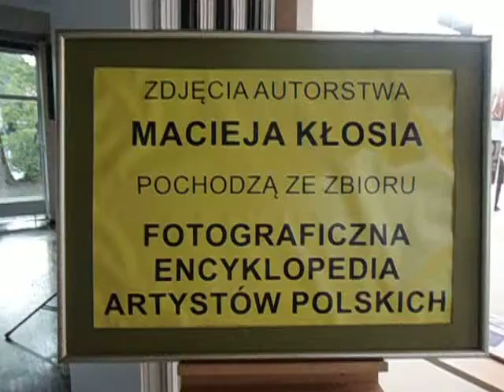MOV02642---A NO-CO- I KTO NA MSZY,-KASZLĄ WIĘC I KASZLĄ CI OD PAPIEŻA!!!